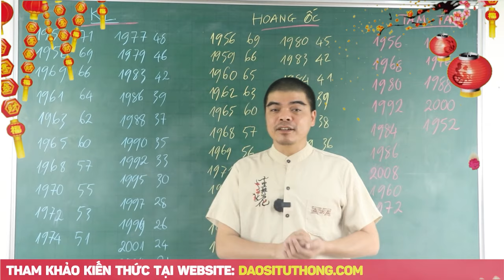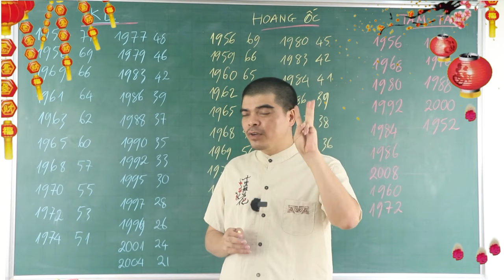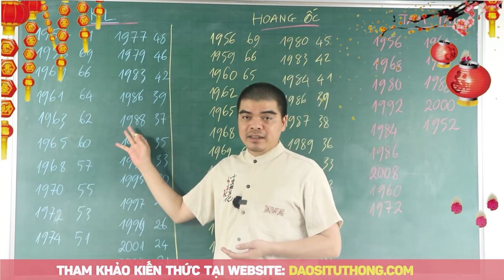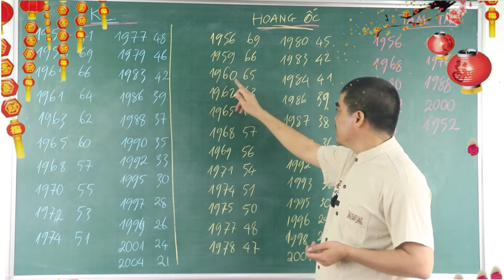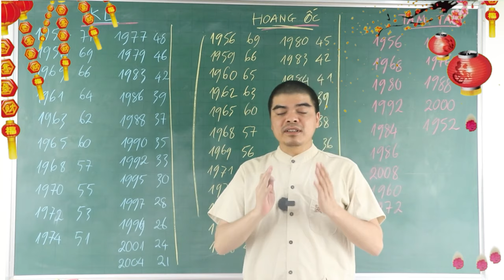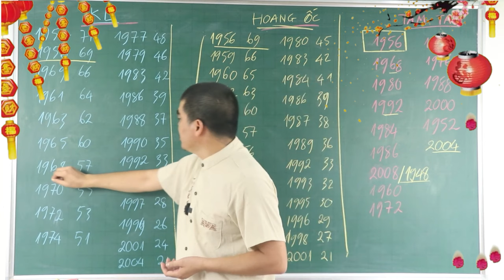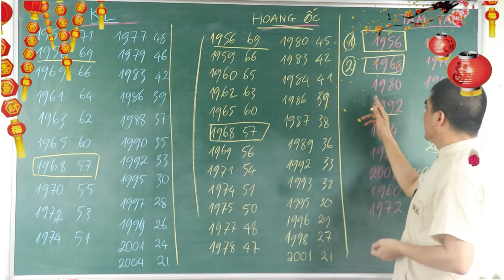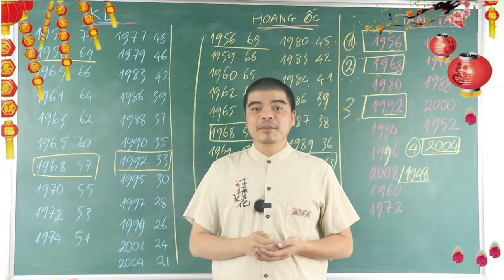23 Tháng Chạp Dọn Bàn Thờ LÉN VỨT CHÂN NHANG 3 Chỗ Này Thần Tài Ban Lộc Tiền Về Như Nước